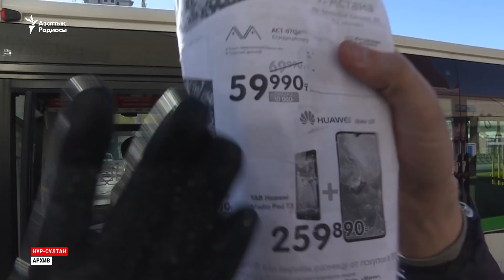Абаев: Журналистер үшін мен арыз жазайын ба?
"Арыз жазыңыздар". Қазақстан ішкі істер министрі Ерлан Тұрғымбаев пен ақпарат және қоғамдық даму министрі Дәурен Абаев 6 шілдеде Нұр-Сұлтанда Азаттық радиосының тілшілеріне кедергі келтіргендердің үстінен шағымдануға кеңес берді.